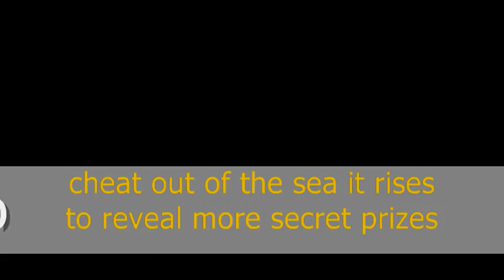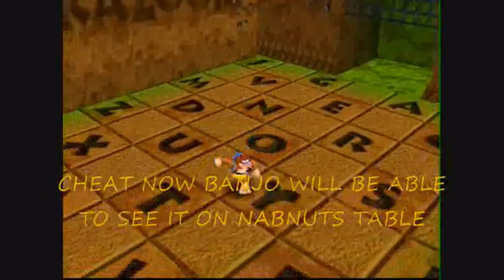Let's Play Banjo Kazooie Español Bonus 2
Simplemente coloco los cheats con musica, y eso es todo